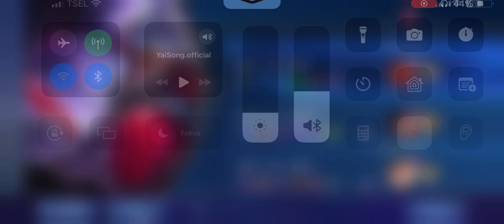BANE - SOUL DEFILER | BARENG TIM MUKILLL 😄 SURVIVAL MODE | CREATION CAMP | MOBILE LEGENDS ID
TUTORIAL TO PLAY SURVIVAL ‼️‼️